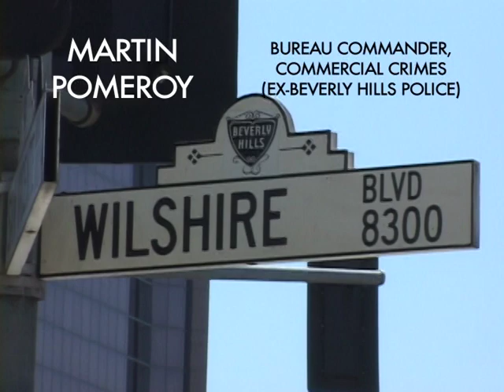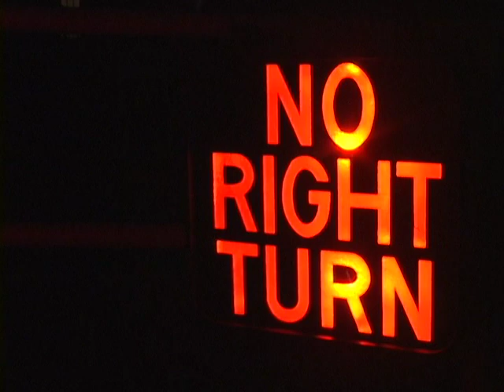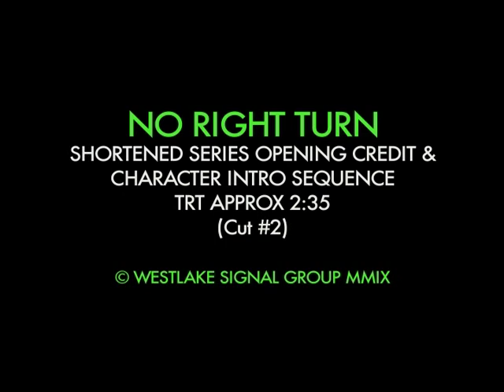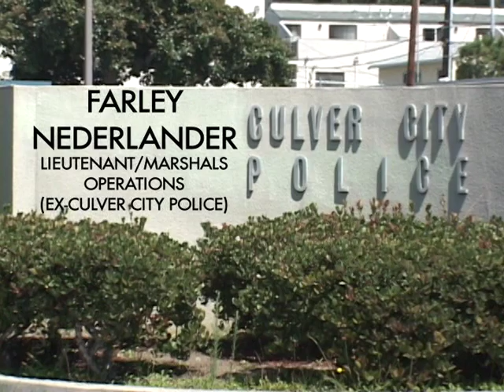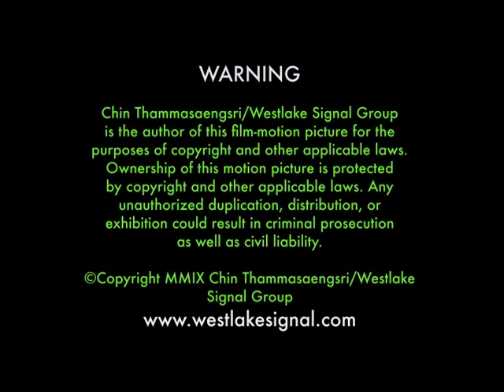"No Right Turn"-Original Series Opening Cuts 1 & 2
This is the series opening for No Right Turn, an original television series project created by Chin Thammasaengsri & Andrea Beckum. The opening was created by Westlake Signal Group with the director being Benjamin L. Sisko. Images came from the WSG Archives. The series theme (entitled No Right Turn) was composed & performed by Brent Laidler and appears on his latest album Dog Tired. Two versions are included here: The first one is an extended opening designed to introduce a production company or network to the CHARACTERS who are built into this project. The second one works along the same lines, but is SHORTER and designed to mirror an actual series opening. Because this project is currently being pitched, NO SPECIFIC STORYLINE information is being posted. If you are part of a network or production company and are interested in learning more, you may contact Westlake Signal Group. All images & written material is © Chin Thammasaengsri/Westlake Signal Group